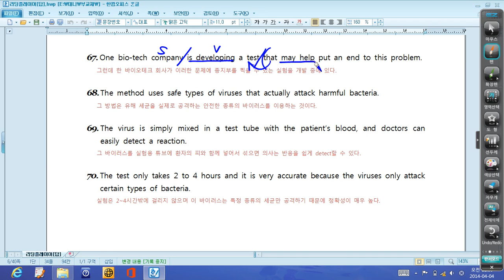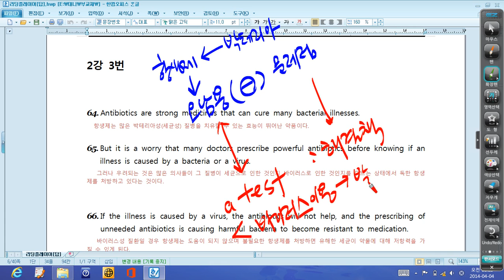대니샘의 리딩플레이어 2강 3번 칼분석